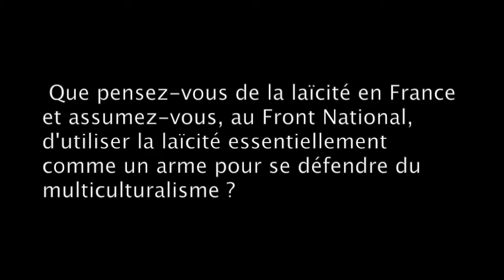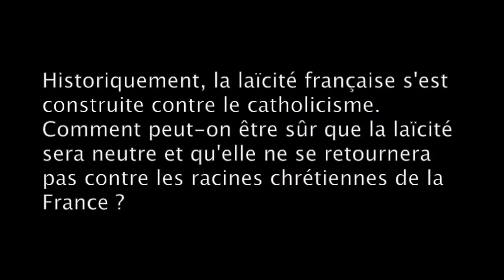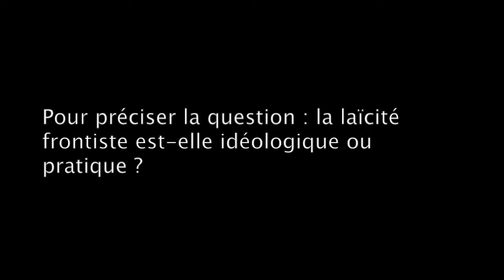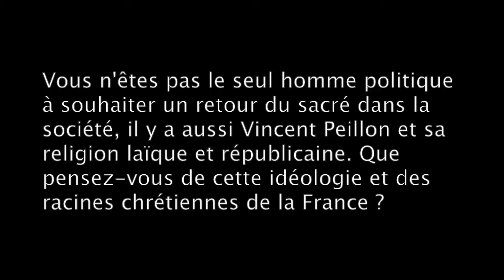[ROCHEDY] #5 Laïcité et christianisme